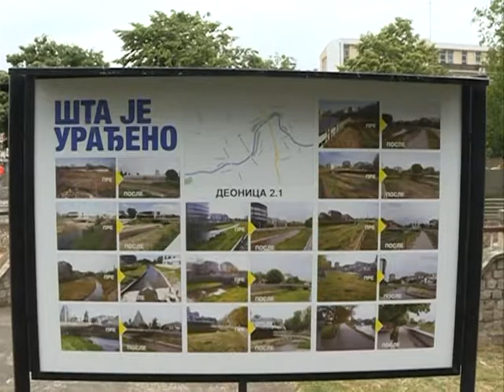Info - Završeni radovi na projektu odbrane od poplava u Paraćinu (TV KCN 28.05.2021)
Paraćin su danas posetili predstavnici Evropske unije koja je donirala novac za projekat „Rekonstrukcija infrasrukture za zaštitu od poplava“. Time je označen kraj radova na reci Crnici koja je maja 2014. godine poplavila grad i napravila velike štete građanima.
novinar: Jelena Lukić
snimatelj: Toplica Antić
montaža: Vesna Dobrosavljević Đukanović
proizvodnja: Kopernikus RTV Jagodina